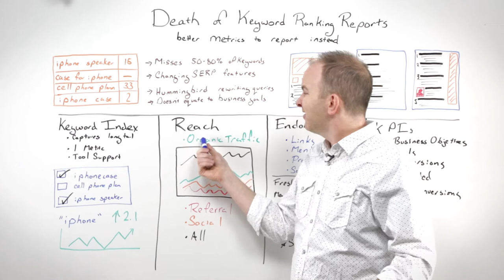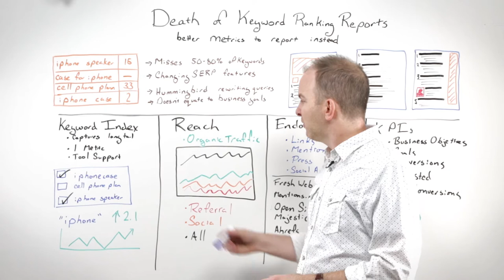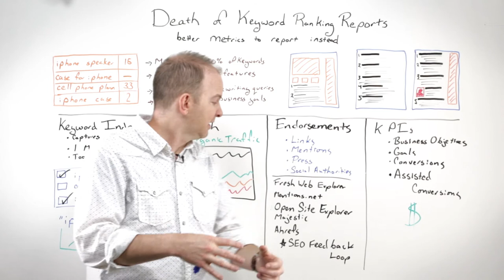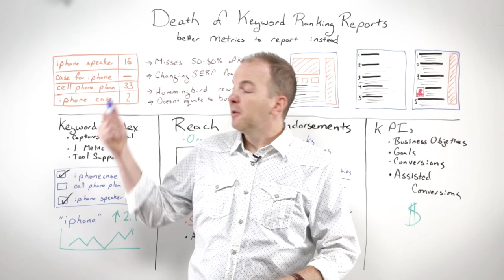Death of Keyword Ranking Reports Cyrus Shepard Whiteboard Friday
With all the changes in search are keyword ranking reports still valuable. In todays Whiteboard Friday Cyrus Shepard discusses this and points out 10 other metrics to track and report.